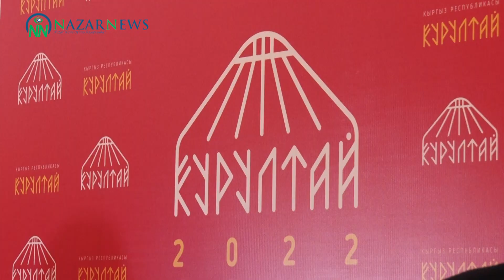Гапыр Мамадинов: Баткен кыргызстандын жүрөгү